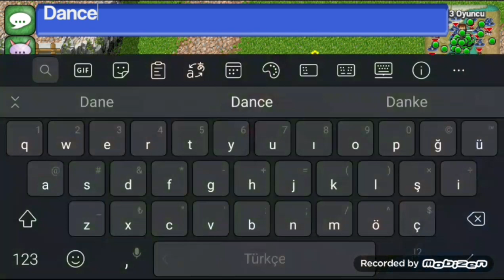Avalonia Online /-/ Tabutçu Reisler (Coffin Dance)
Arkadaşlarla tabutçu olduk boru teslimatı yapıyoruz. Çok eğlenceli bir an idi. Gülmekten yarıldım. İyi seyirler.